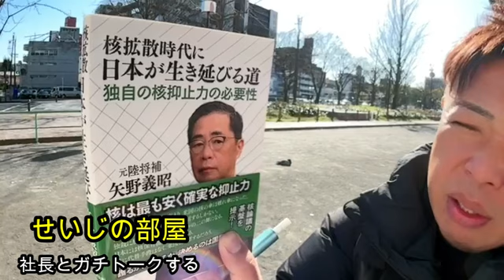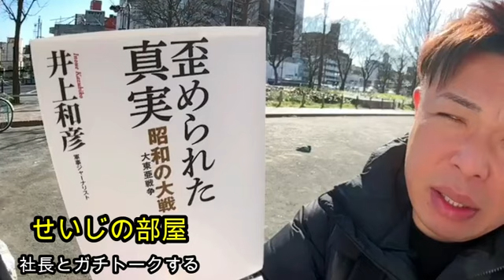【衝撃の一部始終】せいじ!!あるホームレス男性と出会う!!